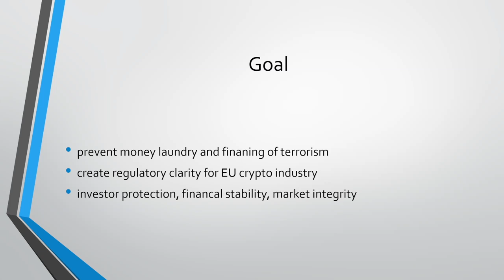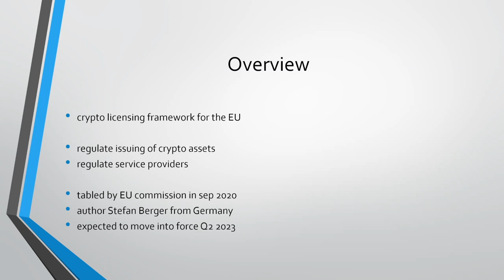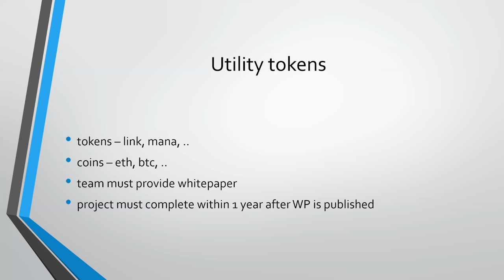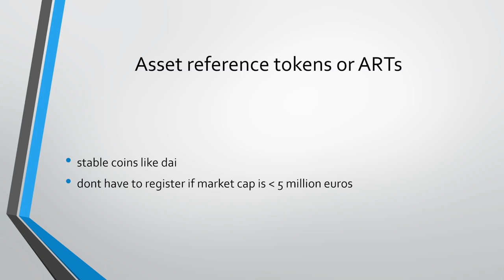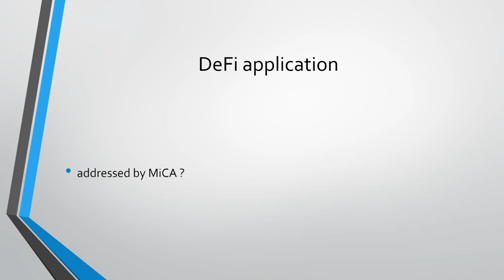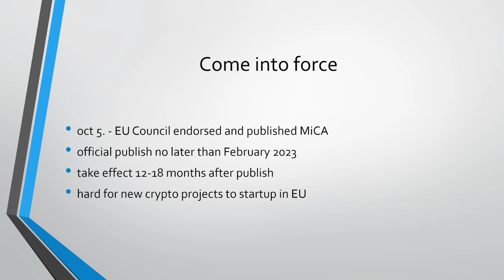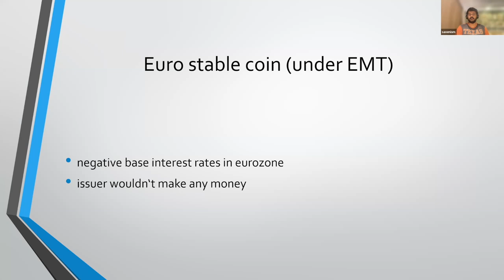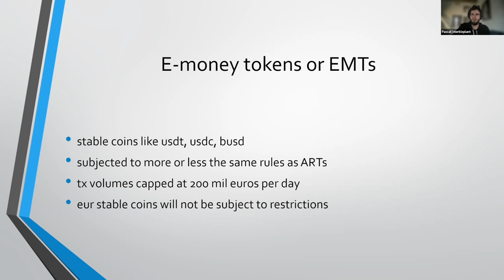MiCa - Crypto-Regulations in the EU - Share Friday #02 - byterocket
In this week's Share Friday, Nejc is getting us up to speed on the latest news from crypto regulations in the EU, called MiCa. Reach out if you are interested in joining or sharing something with us!

Content
0:00 Intro
1:36 Earlier Proposals
3:08 Regulation Overview
5:35 Requirements for Token Issuers
6:45 Token Categories
8:02 Utility Tokens
11:27 Asset Reference Tokens
13:42 E-Money Tokens
16:42 Euro Stable Coin
18:50 Latest MiCa draft
20:54 Is DeFi addressed?
21:53 When does it come?
25:00 Patrick Hansen (Policy Expert)
25:45 Q: Profit of stablecoin companies?
29:42 Q: When is a protocol decentralized?
33:24 Discussion: Impact comparable to GDPR?
37:25 Goals & Reasons for MiCa